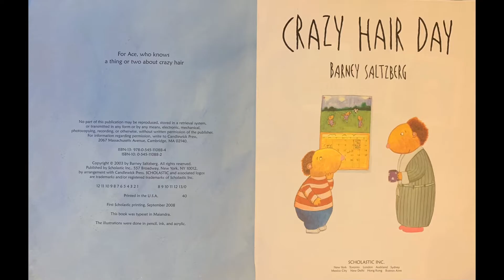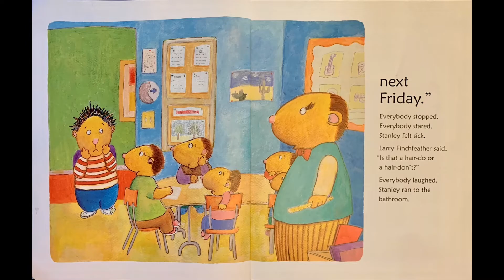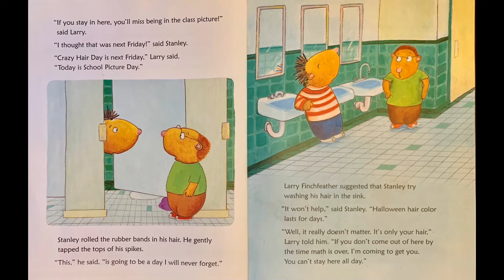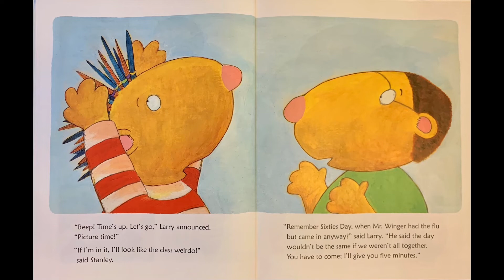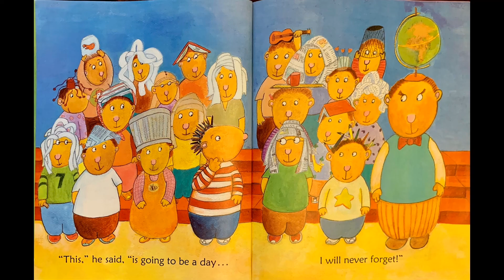Crazy Hair Day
This book, Crazy Hair Day, was written and illustrated by Barney Saltzberg, read aloud by Mrs. F.

Stanley was going ready for Crazy Hair Day at school and was sure he would have the craziest hair in the school. But wait, no one has crazy hair today! Did he get the day wrong? What will he do?